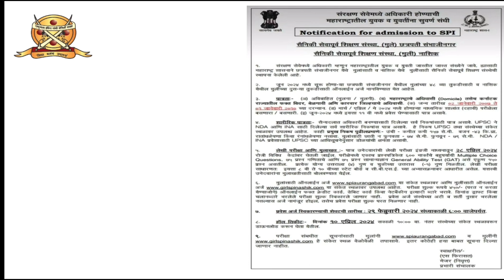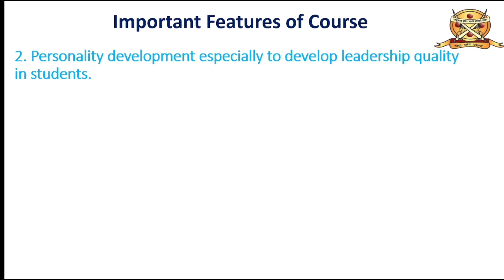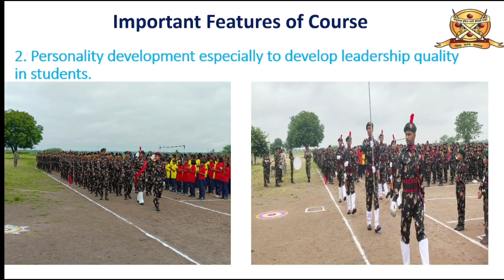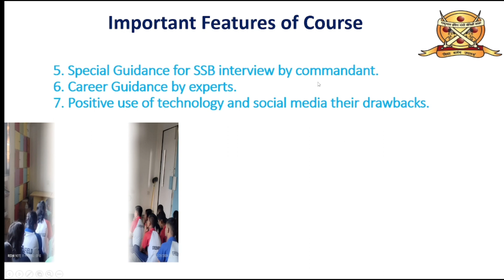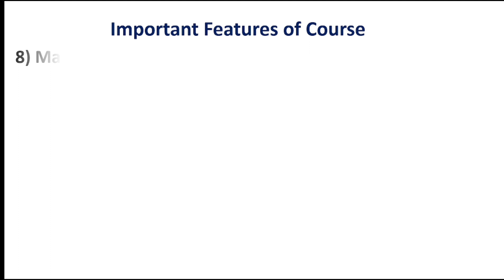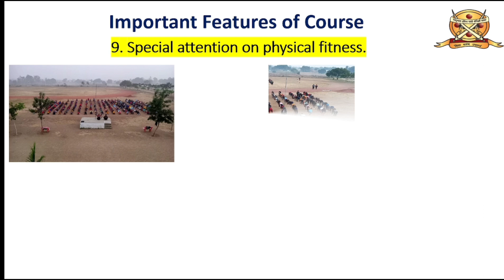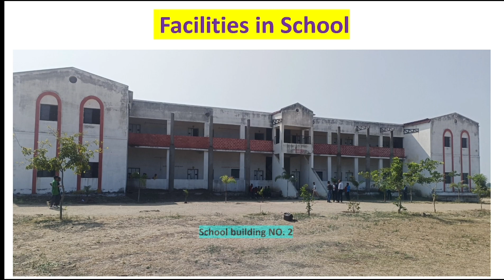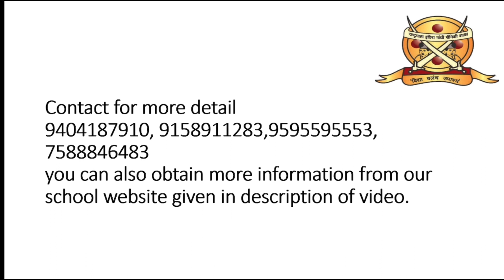Information about SPI entrance exam free course.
This video contains information about SPI ENTRANCE EXAM. How to prepare for it?

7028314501 Rishi Wagh ( Asst. of course)
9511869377 A. Deshmukh (I.T. Head)
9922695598 P. Deshmukh ( Asst. of I.T. cell)
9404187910 P. Borekar ( Incharge of course)
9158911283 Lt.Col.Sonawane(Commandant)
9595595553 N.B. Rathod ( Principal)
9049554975 S.P. Solanki (Vice. Principal)
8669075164  D M.Padghan ( A. H.M.)

Confirm your seat by registering your name, you can call on any number given above.